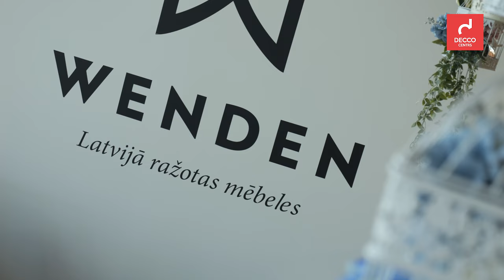Plašākā galdu un krēslu izvēle salonā WENDEN